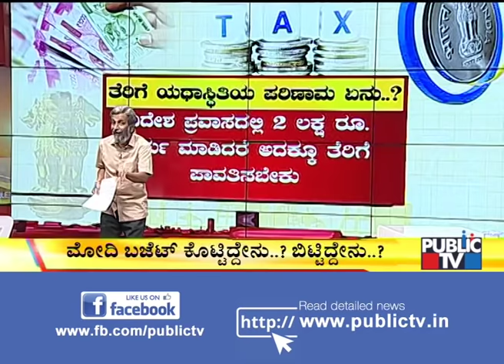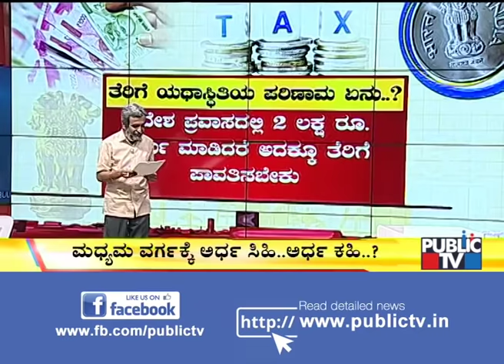Big Bulletin | HR Ranganath's Analysis On Union Budget 2019 | July 5, 2019